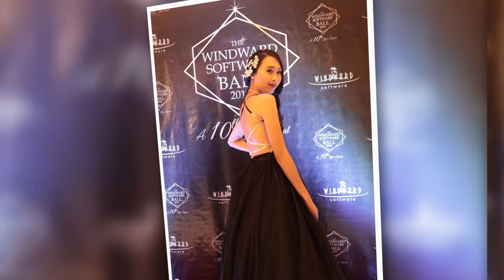Photo Slide | Windward Software Cebu | Year End Party 2018